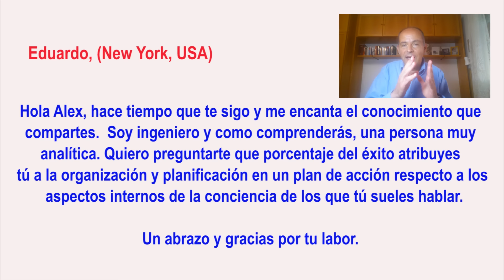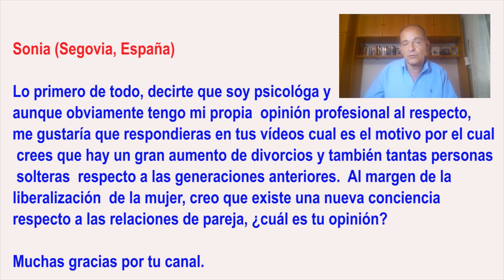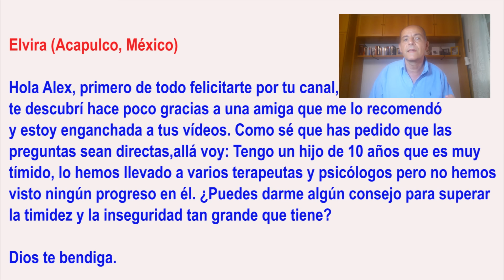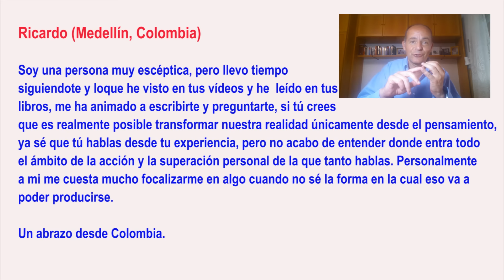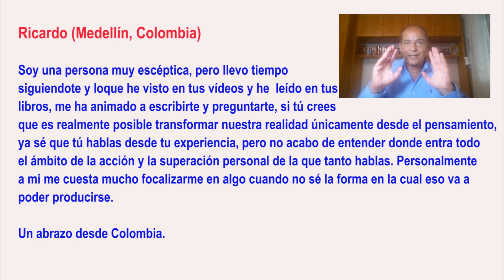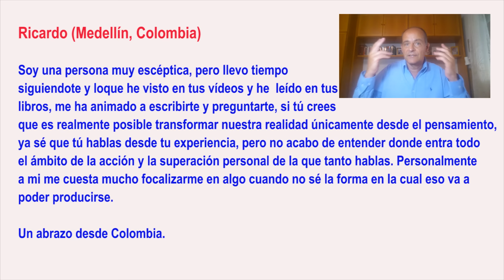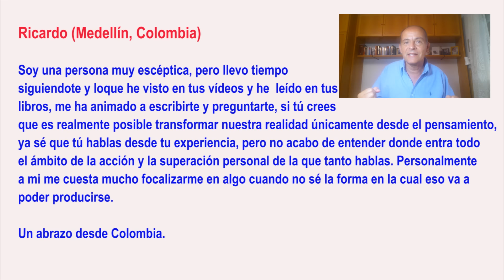Pregúntale a Alex, desarrollo personal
Nuevo vídeo con vuestras preguntas sobre desarrollo personal a Alex Arroyo.
- Alex Arroyo, autor y conferenciante internacional sobre desarrollo personal y profesional. Ayudo a las personas a crecer y explotar sus dones y talentos.